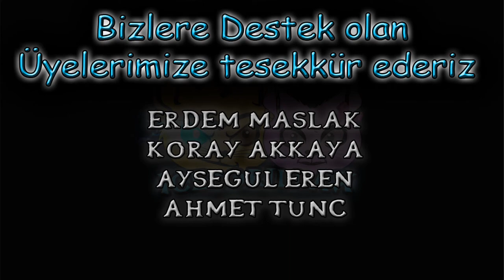World of Warcraft Rogue Arena - Moonfrost PvP Series - Part 3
worldofwarcraft wow pvp Moonfrost nickli Mete arkadaşımızın kazanma serisi sizlerle, beğenmeniz dileği ile keyifli seyirler.